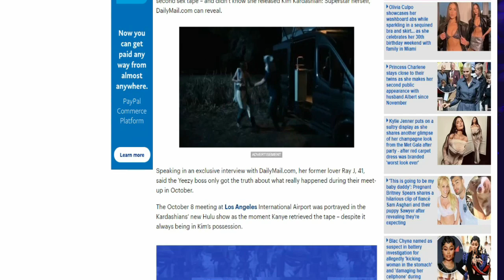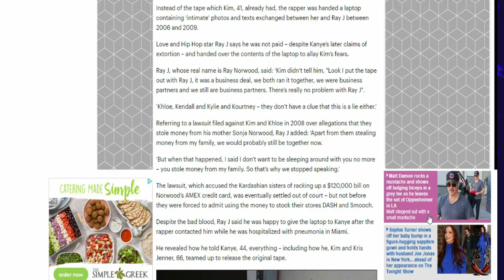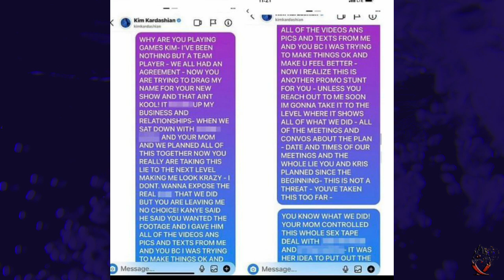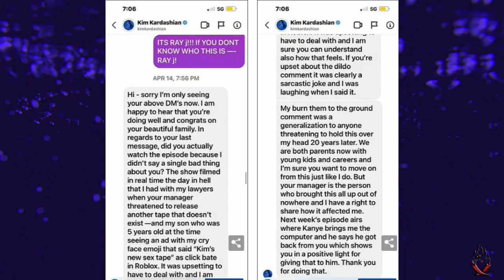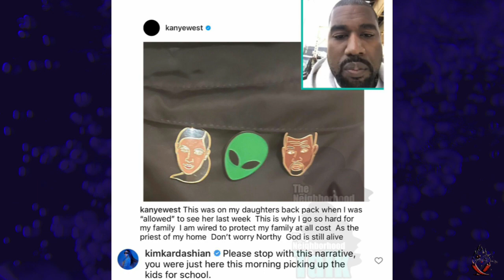RAY J said He is going to Set the Record Straight on you Kim Kardashian and Kanye West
Looks like Ray J is speaking out now after 20 yrs of lies.